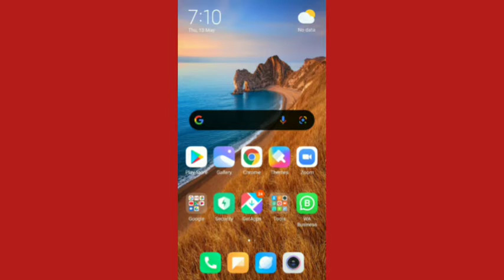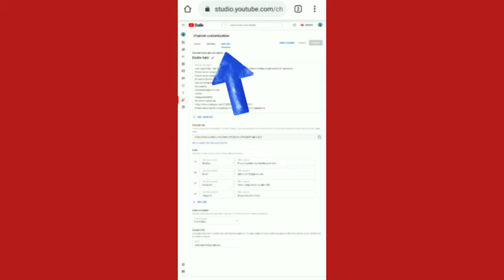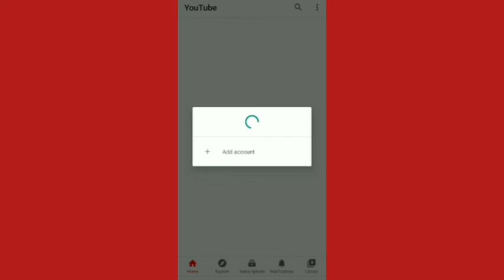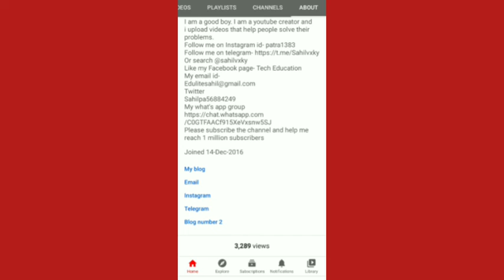How to add blue link to your channel about page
Hello friends i am Sahil and in this video I am going to tell you about
How to Add Any Link in Youtube About. If you want to add your Facebook page or Group link or any other website link in your channel then this video for you. cause in this video I'll show you how to add link in your YouTube channel.  Thanks.
Learn how to add clickable links in your YouTube Video Description. Watch our FREE YouTube Basics Video Series HERE ➡️

📒 Show Notes  📒

⚡️CONFERENCE: Join us for the #1 video marketing conference in the US for entreprenuers

Google Ads | Interested Kharidaar Laaye Har Baar with GoogleAds
Visit Advertiser
Ad •
0:44

You can skip to
video in 5

Try Google Ads
AD

MUST KNOW Trick For Adding Clickable Links to YouTube Description
1,22,087 views

📒 Show Notes  📒

QUESTION — What kind of YouTube channel do you have? Post in comments section of this video!

About:
In this video Nolan from Think Media shows you how to add clickable links to your description of your YouTube videos. You can add links the wrong way making them not clickable so make sure to follow these tips to make your links clickable in your YouTube descriptions.
Sahil patra,Edulite Sahil,How to increase subscribers,How to gain subscribers,How to increase views,How to get more views,How to monetize your channel,How to get community tab,YouTube tips and tricks,How to grow you tube channel,How to grow a channel,How to add blue links to your channel about description,How to add link to your video,Technical guruji,Technical yogi,Technical sagar,How to add links to your video description,How to add link to your channel